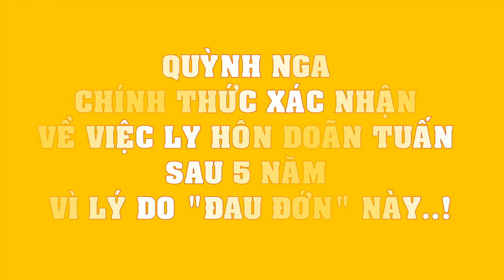Quỳnh Nga CHÍNH THỨC xác nhận lý do ly hôn Doãn Tuấn sau 5 năm khiến ai cũng XÓT XA!